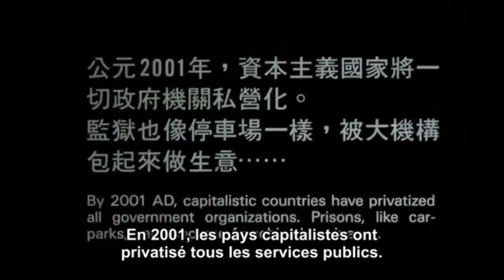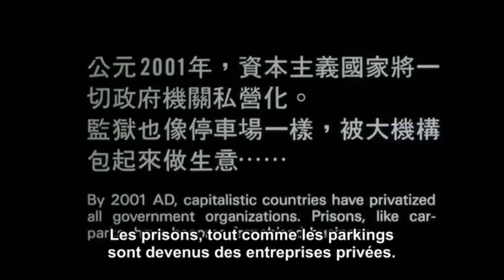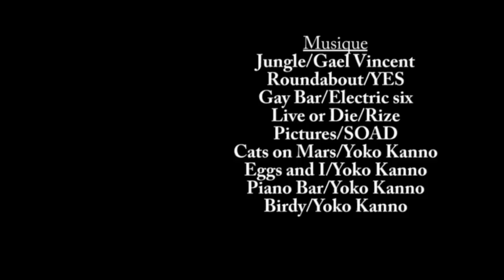Clash Nanar #07 : Story of Ricky